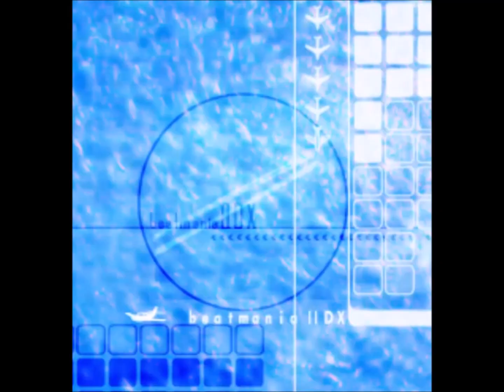[IIDX Resort Anthem] おおきなこえで / 猫叉Master feat.Sana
おおきなこえで's title translates to "Uncharted Land". Marks Sana's final beatmania IIDX appearance prior to her departure from KONAMI. Beautiful track from Nekomata and Sana.

Nekomata Master:

An uncharted island.
Here, they wait for help that may never come.

They keep waiting, but it is not fun for them.
To ease the feelings of pessimism and homesickness, they begin to sing songs.

Watching the images on the paper come to life, I began to form an idea for the song.
Even Sana had an idea on how to make the lyrics. It somehow came together like that.

With this type of song for a game, I wrote the song in order to emphasize Sana's voice and lyrics.

Sing a song in a loud voice. Look! Out there! What is it?!

Sana:

On an uncharted island, they drifted, and love began to form.

On this lonely island, visible only from the sky and sea, only birds would cross this island.
Are you lonely? I feel lonely.
This is it. This is my last resort.

Even if this is the only song you know?

Video Production Information
MAYA:

Hello. MAYA here.

I imagined a feeling of floating into the sky with bits of color and sound surrounding me as I soared up.
I feel that at its core, the song is very light and free-flowing.

Lyrics:

suna no ue de hitori nekoron de
na mo nai kaze to tawamureru
dare mo konai dare mo sawarenai
amazuppai kimi sae

kyutto natta suna majiri no la siesta
mou ii desu ka subete wo wasurete shimaou

uta ga areba

la

la

la

la

la

la